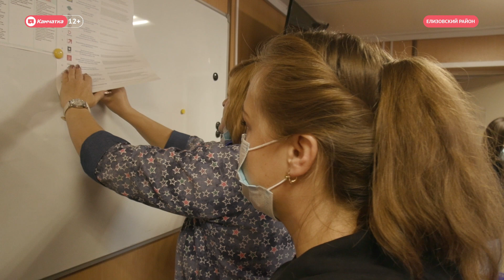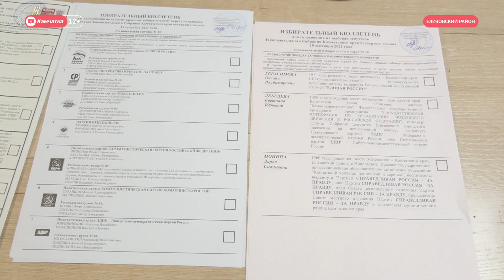Голосование на Асачинском месторождении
3 сентября - первый день досрочного голосования в труднодоступных местах. И первый пункт - Асачинское месторождение. Время полёта 25 минут, а расстояние 80 километров.